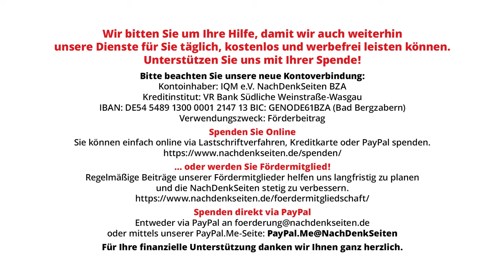„Es ist eine Revolution“ – Lauterbach stellt seine Krankenhausreform vor (gesamte Pressekonferenz)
Am 15. Mai stellte Gesundheitsminister Karl Lauterbach auf der Bundespressekonferenz die Krankenhausreform (offizieller Name „Krankenhausversorgungsverbesserungsgesetz“) vor, welche laut ihm, einer „Revolution im Krankenhauswesen“ gleichkäme und unter anderem „bessere Behandlungsqualität sowie weniger Bürokratie“ zum Ziele hätte. Anschließend stellte er sich den Fragen der anwesenden Journalisten. Die NachDenkSeiten waren dabei und dokumentieren die gesamte Pressekonferenz.

Artikel veröffentlicht am: 16. Mai 2024 um 13:39

Bundespressekonferenz, BPK, NDS, NachDenkSeiten, Florian Warweg, Regierungspressekonferenz, Fallpauschalen, Krankenhausreform, Krankenhausversorgungsverbesserungsgesetz, Bertelsmann-Stiftung